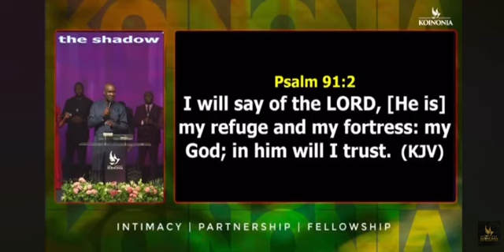DEEP APOSTOLIC WORSHIP WITH APOSTLE JOSHUA SELMAN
A DEEP MOMENT OF WORSHIP IN THE MESSAGE GREATER WORKS